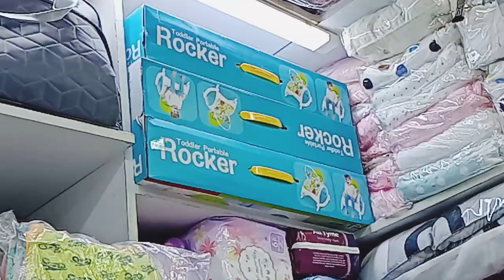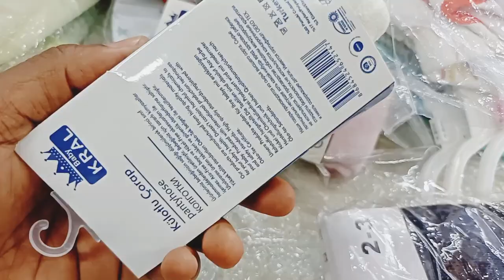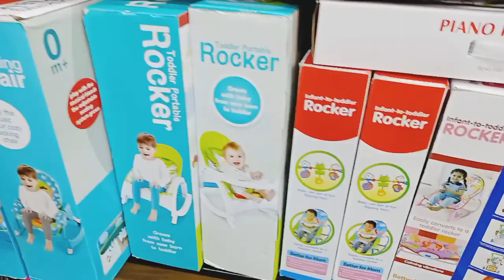BABY SHOP BUSINESS IN KENYA, How to start a profitable business in kenya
welcome to todays video. i will be sharing a business idea that you can start and make money. a baby shop is one of the Profitable ventures that you can start with 50k.
in this video, i am shopping gor a client who wants to start a baby shop.Kamukunji shopping haulkamukunjiwhere to buy cheap utensils in kamukunjikamukunji shopping